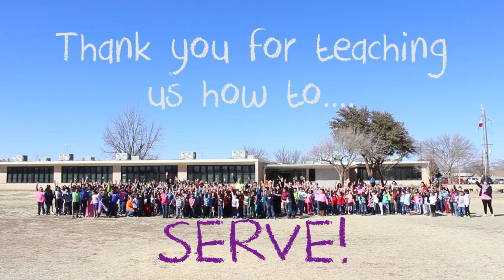Wester Elementary Thanks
BHBC served Wester Elementary, a school in our 414 Ministry, by donating school supplies. This is a thanks from Wester Elementary to BHBC for their ministry! Way to go Wester and BHBC for working together to serve the teachers, community and students of God's Kingdom!